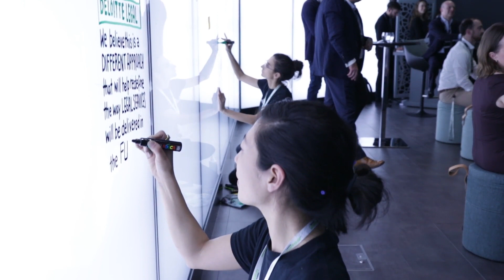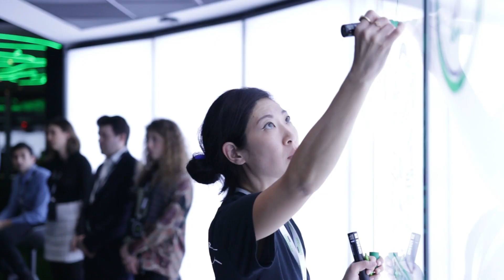Deloitte Legal Ventures Launch